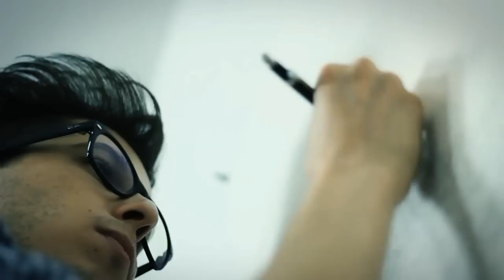「 Tom Day || Lala & Lili 」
fan-video by projet19
dedicated to all the artists of the world who try to express themselves through music, drawing, digital painting, video, and all forms of art.
╟ ۞ images : Alexandre Matos

[ I do not claim any rights to those films and songs
Not Making Any Type Of Profit From This Video. peace ! ]